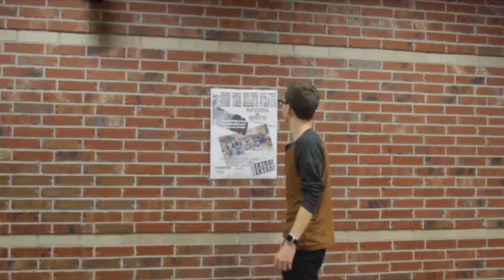Newspaper Spot in Paws On Production video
The brief spot on the Hilife in the March edition of the Paws-On-Production film.